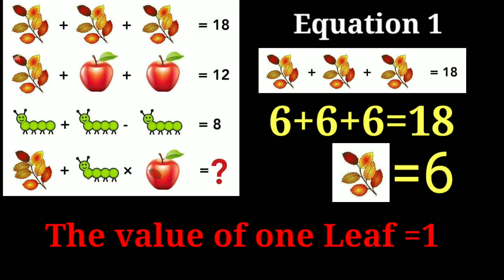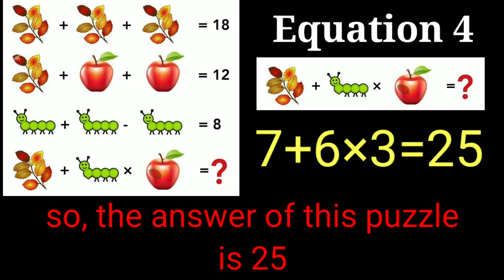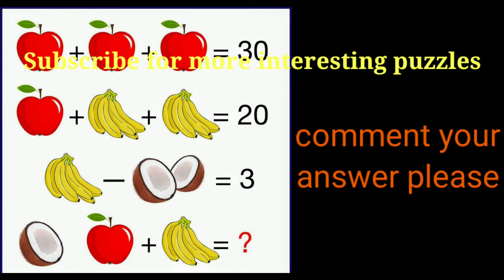what's wrong here || Problem solving-Caterpillar Apple Leaf Puzzle-How to solve math picture puzzle?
This math picture puzzle is viral on social media like whatsapp and facebook and claim that only talented people can solve this. Viral math problem help you to boost your brain and increase your mathematics calculation capacity .In this video you will learn how to solve math picture puzzle .This caterpillar Apple Leaf Puzzle is viral math puzzle. Please Try once this puzzle and comment your answer in comment section.

Some popular videos hope you enjoy and love it

can you find puzzle mistakes?

How to solve math picture puzzle?,
How do you solve math puzzle?,
can you crack this puzzle?,
can you crack this answer?,
caterpillar Apple Leaf Puzzle,
caterpillar puzzles,
puzzles for genius,
WhatsApp puzzle,
How to solve picture puzzle?,
viral facebook puzzle,
Puzzle solve,
viral math puzzle,
brain teaser,

Source : Puzzle picture downloaded from facebook group